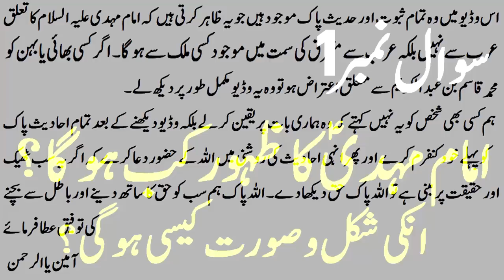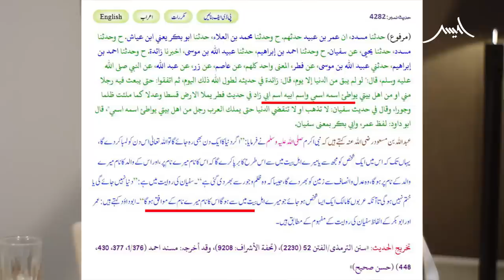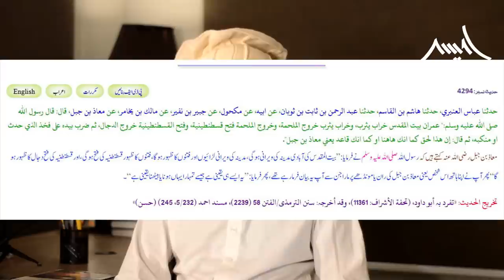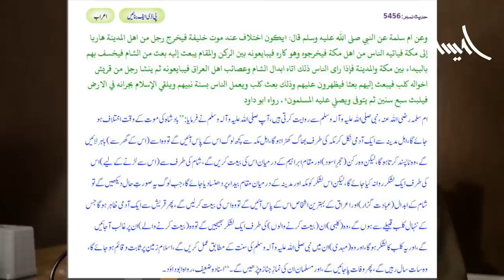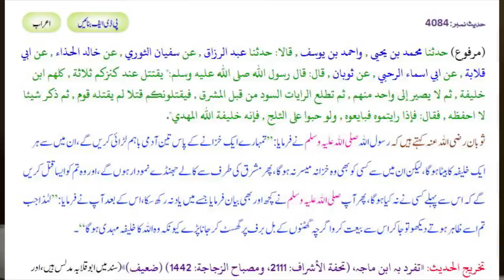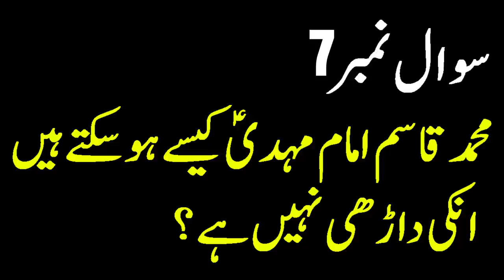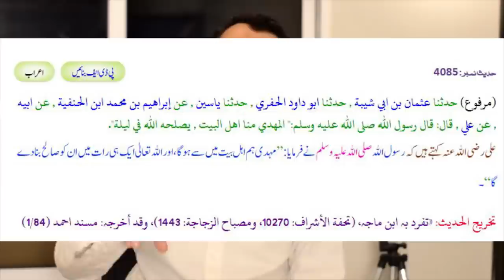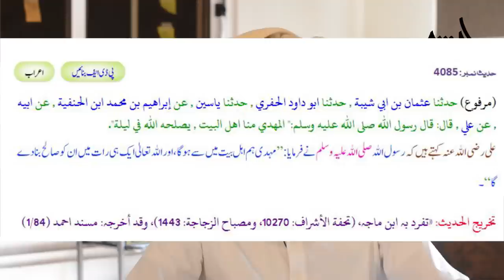Proof from 10 Hadith and Facts about Arrival of Imam Mahdi Muhammad Qasim by Awais Naseer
کیا واقعی امام مہدی کا تعلق پاکستان سے ہوگا اس وڈیو میں تمام احادیث بمعہ ثبوت موجود ہیں

-(1)    کیا امام مہدی کے ظہور کا موجودہ دور ہے؟
 -(2)    امام مہدی کا نام اور انکے والد کا نام کیا ہوگا ؟
 -(3)    امام مہدی کی والدہ کا نام اور کیا انکی کمر پر مہر امامت ہوگی ؟
-(4)      امام مہدی کی مدینہ منورہ میں موجودگی ؟
-(5)     کیا امام مہدی عربی زبان بولتے ہونگے ؟
-(6)     کیا امام مہدی کا ظہور  40 سال کی عمر میں ہوگا؟ لیکن محمد قاسم کی عمر زیادہ ہے
-(7)     کیا امام مہدی کی داڑھی ہوگی ؟ محمد قاسم امام مہدی کیسے؟
-(8)     کیا امام مہدی کے پاس کالے جھنڈے یا کالے جنگی جہاز ہونگے؟
-(9)      محمد قاسم کا امام مہدی ہونا ہمارے باعث رحمت کیسے؟
-(10)           امام مہدی کی پہچان کا آسان طریقہ

Here are ten things you may not have known about Imam al-Mahdi.

00:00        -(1) Is the emergence of Imam Mahdi near?
08:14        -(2) What will be the name of Imam Mahdi and  his father?
09:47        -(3) The name of Imam Mahdi's mother and will he have the seal of Imamate on his back?
12:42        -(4) Presence of Imam Mahdi in Medina
16:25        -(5) Will Imam Mahdi speak Arabic?
25:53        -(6) Will Imam Mahdi appear at the age of 40 year?
30:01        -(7) Will Imam Mahdi have a beard? How is Muhammad Qasim Imam Mahdi?
32:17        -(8) Will Imam Mahdi have black flags or black Fighter jets?
34:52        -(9) How is Muhammad Qasim as a Imam Mahdi mercy for us?
41:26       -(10)  An easy way to identify Imam Mahdi ?

واٹس ایپ گروپ:
مزید معلومات اور ویڈیوز کے لیے ہمارا واٹس ایپ گروپ جوائن کریں:

ArrivalOfImamMahdi# SignsOfHour ImamMahdi#